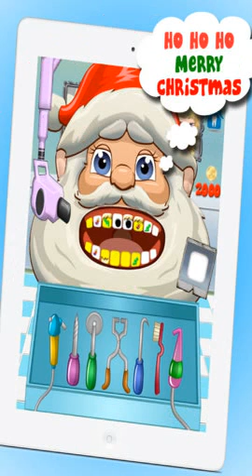christmas makeover games for girls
Noel for fun christmas makeover games for girls